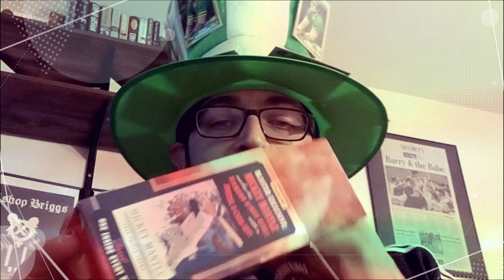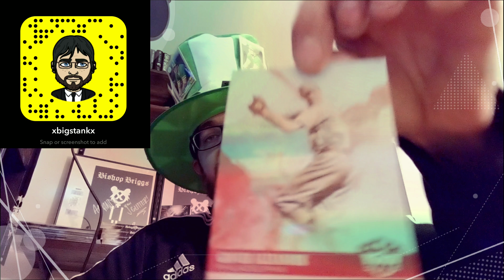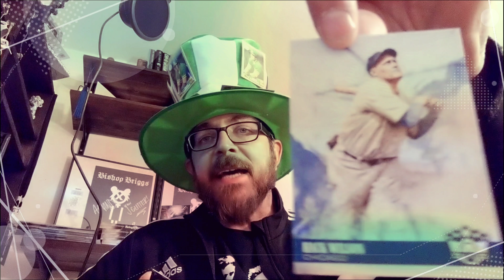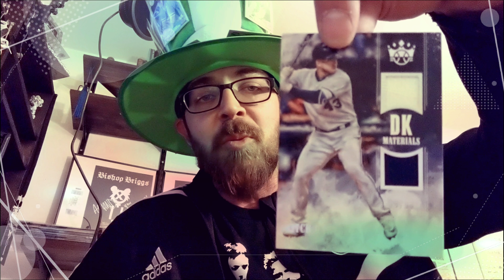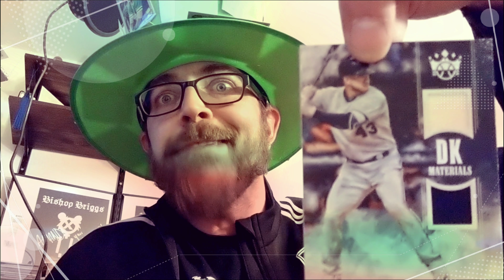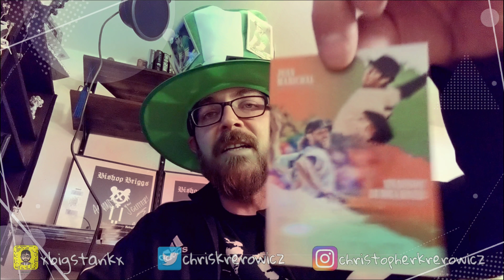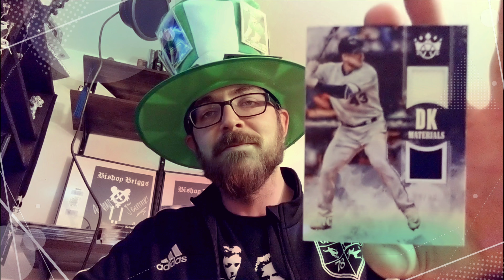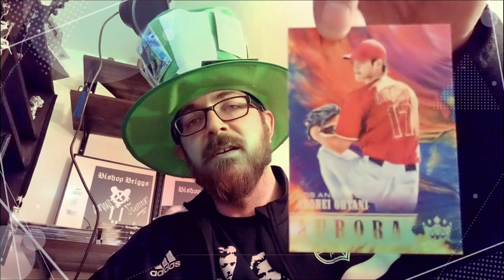100th Video!! 2018 Diamond Kings Blaster!! OHTANI HIT!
Check out the book I wrote!
The Ridiculously Amazing Adventure of Haley Spaghetti

Thanks for the LIKEs and SUBs
Thanks for the RTs and SHAREs

Confidence
Communication
Charisma

Always ask questions
Assume nothing is fact until youve done the research yourself